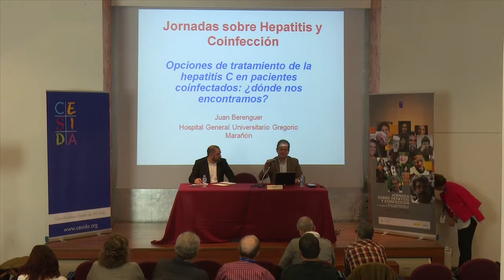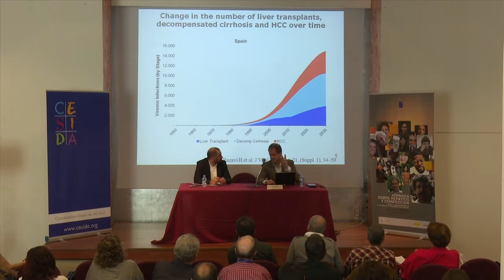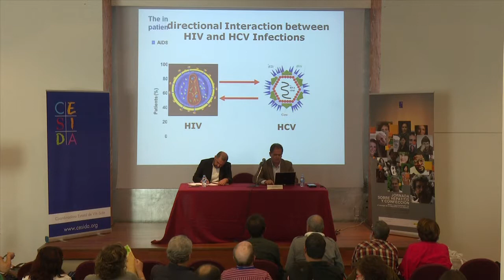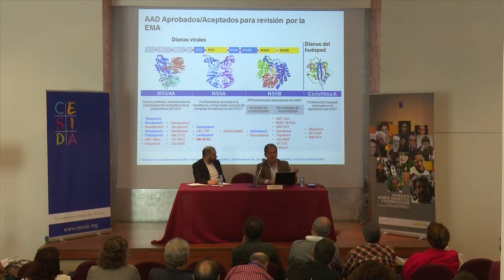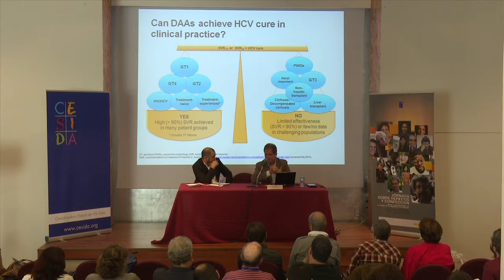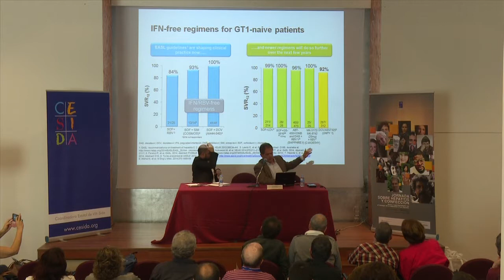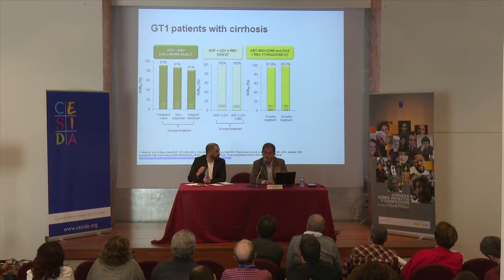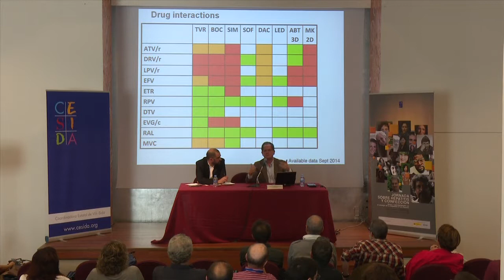Juan Berenguer en 'Jornadas sobre hepatitis y coinfección' de CESIDA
El Dr. Juan Berenguer, del Servicio de Enfermedades Infecciosas, HU Gregorio Marañón impartió la ponencia Opciones de tratamiento de la hepatitis C en pacientes coinfectados: ¿Dónde nos encontramos? 